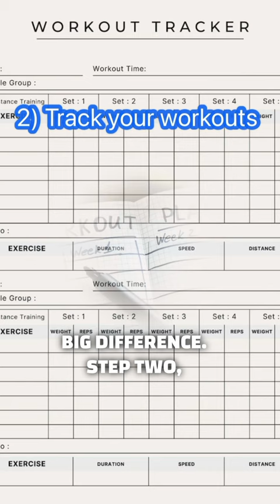July 7, 2023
3 Tips For Success